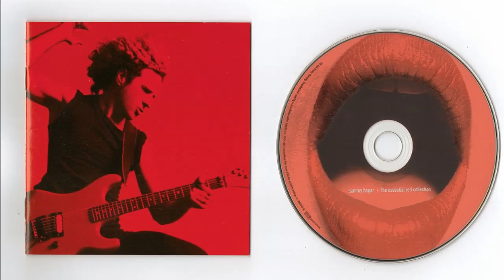Montrose - Bad Motor Scooter (Remastered) HQ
Montrose - Bad Motor Scooter. Taken from the compilation "The Essential Red Collection" (2004).